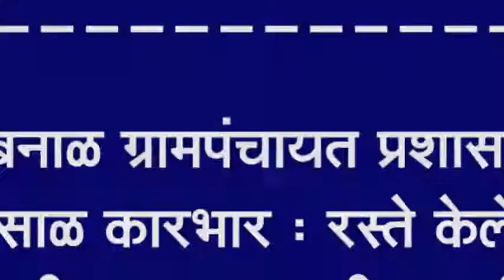बुबनाळ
बुबनाळ ग्रामपंचायत प्रशासनाचा ढिसाळ कारभार : रस्ते केले पण सांडपाणी जायला गटारीच नाही